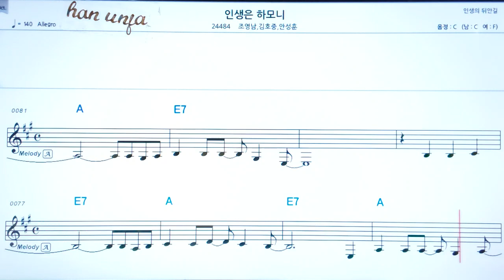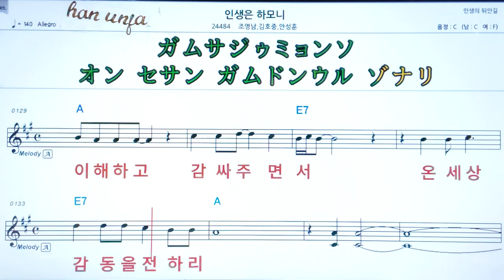💖 인생은 하모니/조영남*김호준 외 👍MR,가라오케 악보 코드 가사 ,Karaoke반주